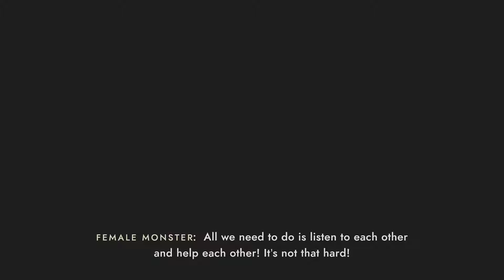Elite Geek Agents Play Sea of Solitude Part 13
Part 13 of the Sea of Solitude Let's Play by Elite Geek Agents. Join Kay as she explores an abandoned, submerged city and its scaly red-eyed creatures to find out why she has turned into a monster.